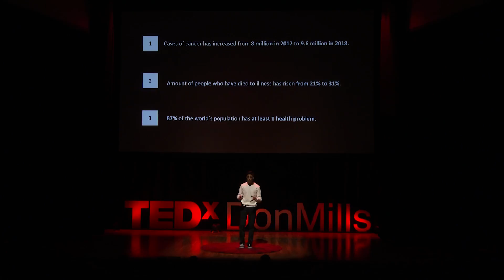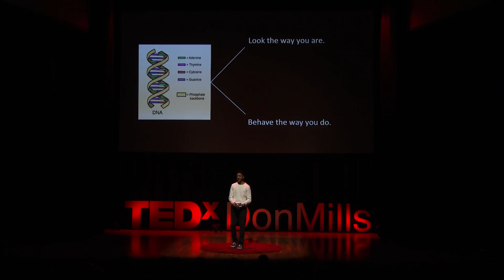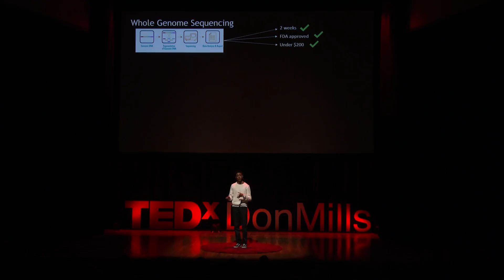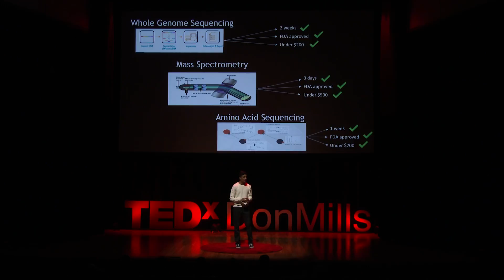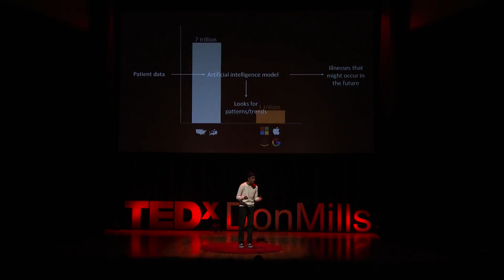A Healthcare System that Fixes you Before you Break | Ayaan Esmail | TEDxDonMills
We literally have better everything. More advanced curing systems, more smart people, more technology helping us out, and more money. But still, more people continue to die. There are 3 main types of data we need from the patient to create a proactive healthcare system. That is their genetic, metabolomic and proteomic. Ayaan is a 14-year-old genomics and nanotechnology enthusiast, as well as a young cancer researcher and pharmacogeneticist. He is a The Knowledge Society (TKS) Innovator with a passion for and an unwavering dedication to the advancement of research in the field of medicine and its intersection with technology. His talk is impactful to the community and our future and will inspire and educate. This talk was given at a TEDx event using the TED conference format but independently organized by a local community.